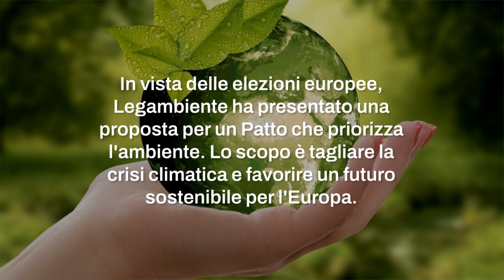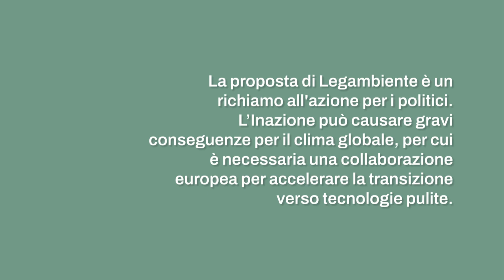European Green Deal: le proposte di Legambiente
In vista dell'imminente Green Deal Europeo, l'associazione ambientalista italiana Legambiente ha delineato 13 pilastri e 16 priorità ambientali. Il comunicato stampa rilasciato mette l’ambiente al centro delle decisioni future dell'Europa.